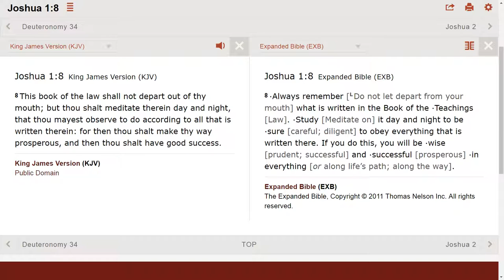This is a potential reason why you are failing to obey God successfully.